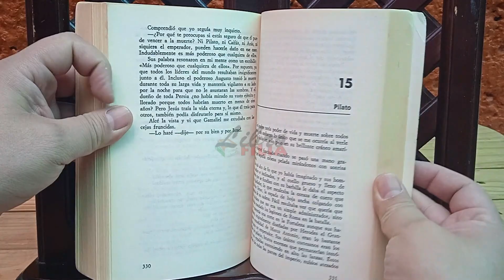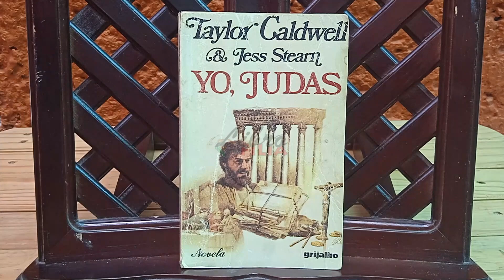Yo, Judas | Librofilia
Libro YO, JUDAS / Taylor Caldwell ; Jess Stearn.